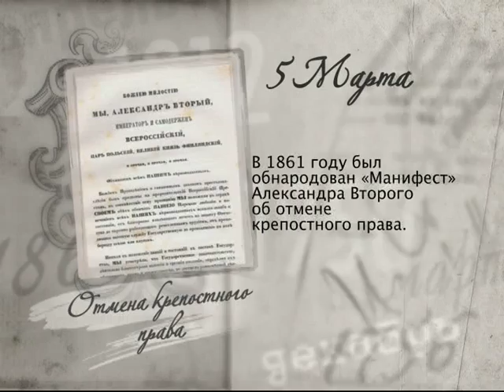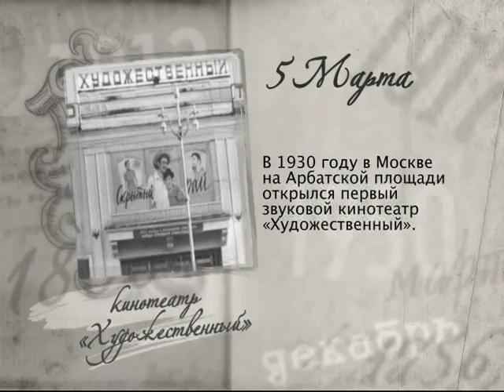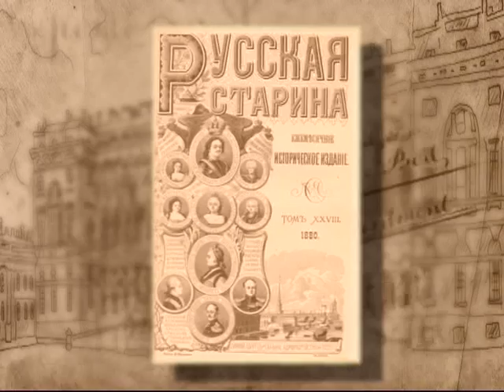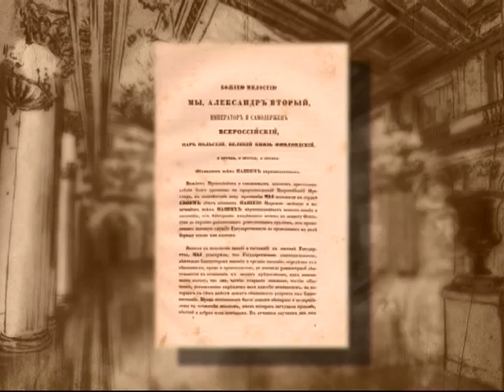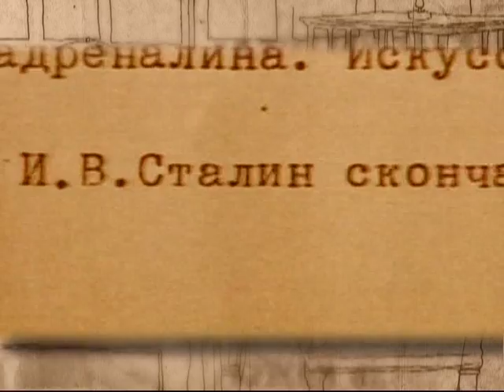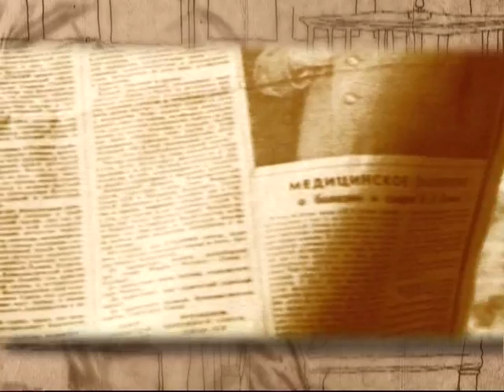5 марта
365 дней ТВ представляет | Российская летопись | Выпуск № 64
5 марта